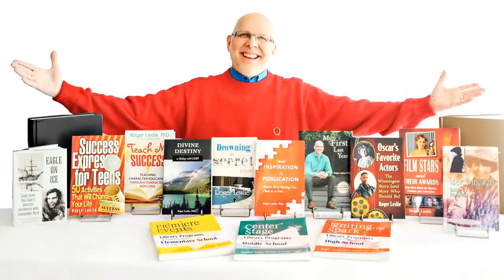JOY IN SEEING THROUGH OTHERS' EYES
EPISODE 05 - I’M SPIRITUAL… BUT
STARRING ANNE SCOTTLIN & DR. ROGER LESLIE
FEATURING KATHY HAUEISEN

I’m Spiritual… But is a one-of-a-kind talk show about inclusive spirituality for religious and non-religious spiritual people and seekers of all kinds. Anne Scottlin and Dr. Roger Leslie interview spiritual trail-blazers and inclusive spiritual leaders about their personal journeys and how we each can embrace our own abundant spiritual wellbeing.

CONTACT ANNE
X @AnneScottlin

PURCHASE ANNE'S BOOK: "LIVE for JOY"

CONTACT DR. ROGER

PURCHASE DR. ROGER'S BOOKS: